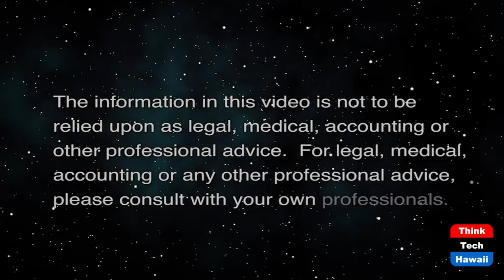Rigged Election- GOP's Mainstream Slogan (What Now America)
Three Elections Rigged Before Vote Count.  The host for this show is Tim Apicella.  The guests are Jay Fidell and Winston Welch.

The recall vote to unseat California's Governor Newsom has already been called out as rigged by the GOP's front runner Larry Elder. Sound familiar? In the 2016 presidential election, then candidate Donald Trump declared the election, months in advance, to be rigged. Why? He was behind in the polls. Then he won. Then he stopped saying the election was riddled with fraud. Fast forward to the 2020 election and Trump's cries that mail in ballots was rigging the election. This time he lost and the creation of " The Big Lie" was born. Not only born but now adopted by mainstream GOP. The Capital attack is a direct result of a lie, The Big Lie, set in motion by a president. So to please the defrocked Trump, the GOP plays along. They adopted a standard talking point that it must be a rigged election as soon as their candidate is failing in the polls. Even the loser for junior high class president accepts the results and is seen in the cafeteria shaking hands with the winner. Not this GOP.